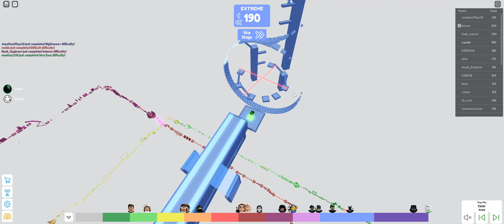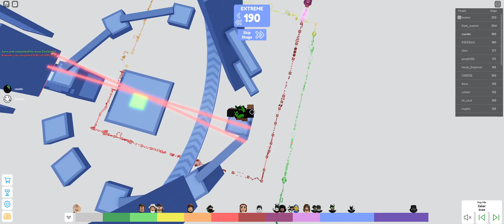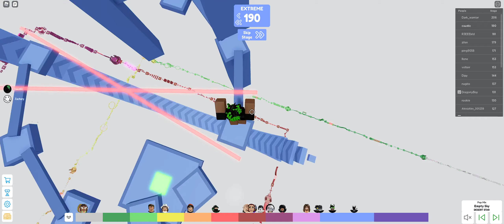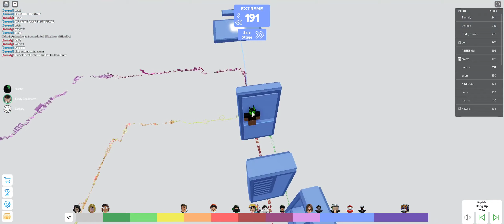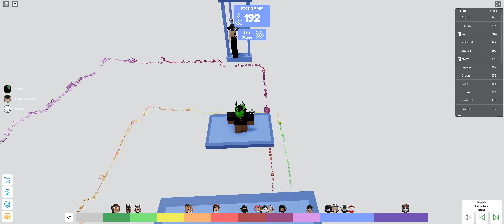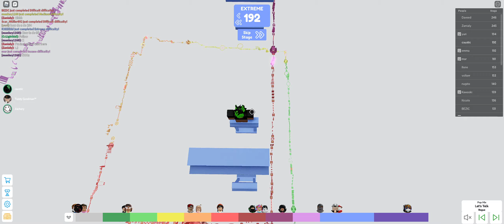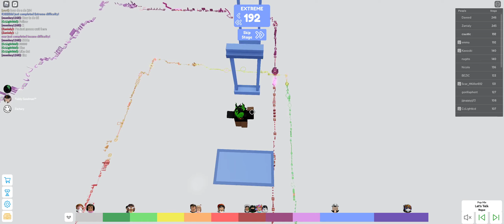RECOIL ZOMBIES w/ zacj